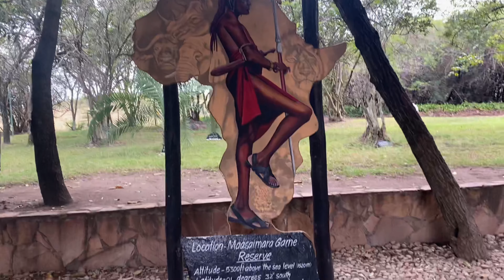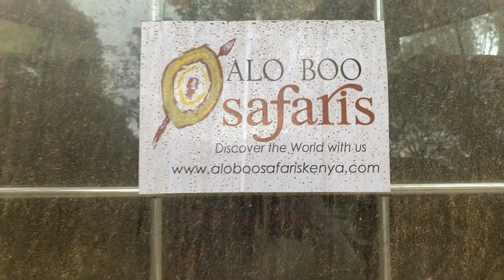First Time At The Maasai Mara, Seeing ALL Big 5, Got straight HUSTLED, & Getting STUCK in the Wild!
Back with the PART 2 of Leah Takes Kenya. This part shows the second destination in our Kenya trip! We head to the TOP safari destination, the Maasai Mara and have an indescribable and FUN experience! We actually saw ALL Big 5 animals in multiples. This trip changed my life and I hope you're able to catch a glimpse and take in the beauty we did. Let me know any questions you have in the comments!